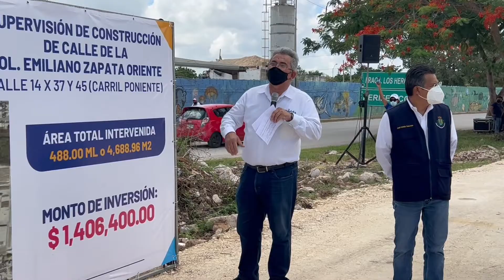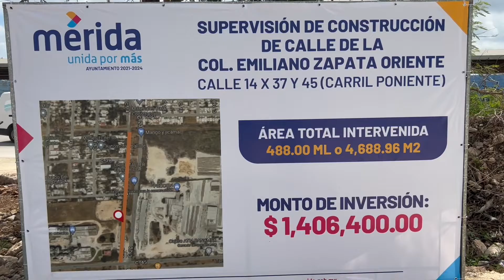SUPERVISA ALCALDE TRABAJOS EN CALLES DE LA EMILIANO ZAPATA ORIENTE.